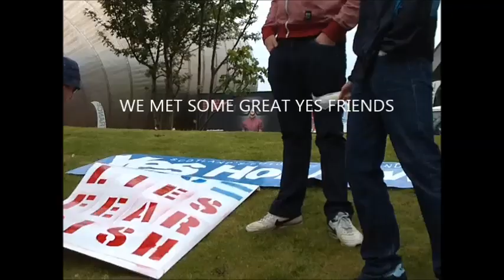BBC DEMO SUNDAY 1ST JUNE 2014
@ Pacific quay Glasgow.